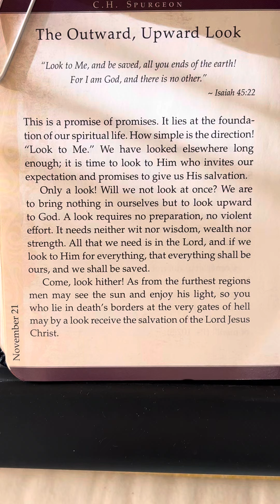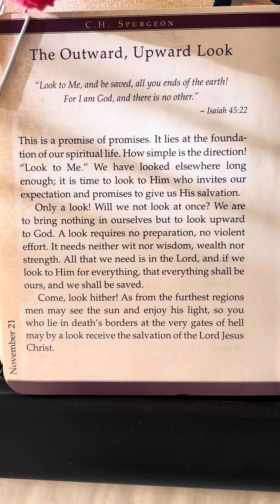November 21 - Faith’s Checkbook by Charles Spurgeon